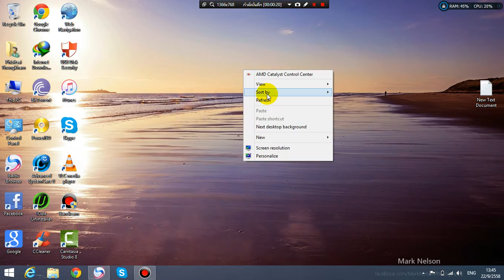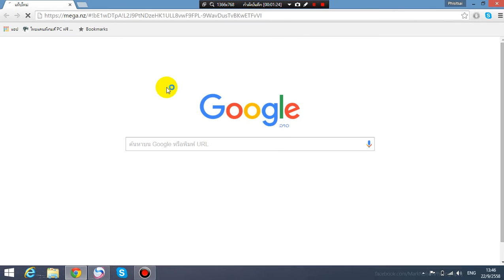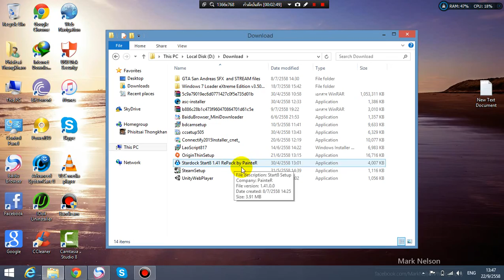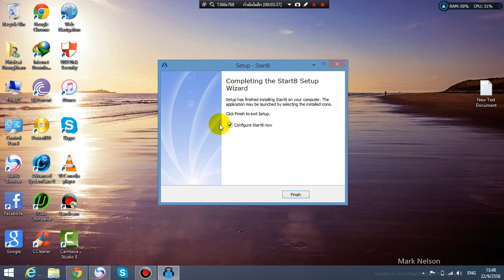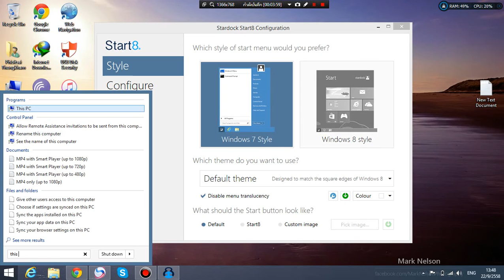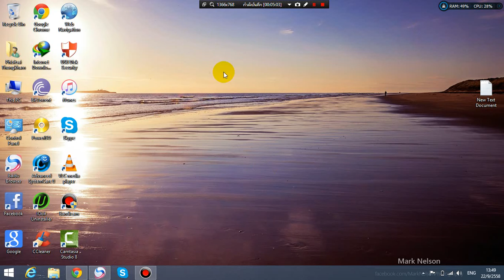วิธีเพี่ม start menu ใน Windows 8 และ 8.1 แบบ Windows 7 (free ware)